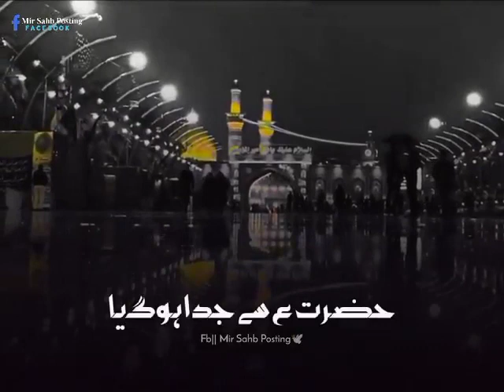17 Days Left in Muharram 2022 Mir Hasan Mir Noha Status By KarbaLa 72#shorts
17 Days Left in Muharram 2022 Status By KarbaLa 72#shorts

Status Nohay,

Mir Hasan Mir,Nadeem Sarwar,Ali Shanawar,Ali Jeer,Mesum Abbas,Farhan Ali Waris,Joan Rizvi,Mir Sajjad Mir,Mir Takallum,Kazmi Brothers,Karbalai Brothers,Mukhtar Hussain Fatehpuri,Raza Abbas Zaidi_Shahid Baltistani_Shahid Panjetani,Raza Abbas Shah,Mir Muhammad Kazmi,Danish Ali,Irfan Haider_Amjad Baltistani,Moazam Ali Mirza,etc Manqabats and Noha.
WhatsApp Status

Heart touching Noha whatsapp status Bula le karbala Maula New Noha Whatsapp status|Muharram Status Title: Bula le karbala Maula Edit by: KarbaLa_72 Share & Support Like And Subscribe Thanks for Watching •• Follow us on our All Social Media Channels •• ◆● KarbaLa_72 © ●◆ •• Subscribe! Now ••